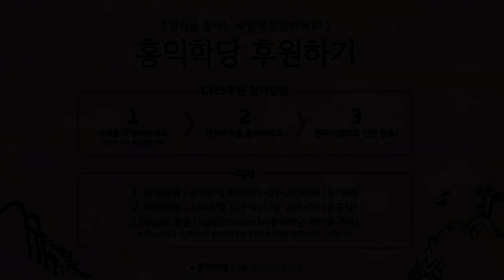[양심톡톡 Q&A] 부처님도 소시오패스 구제는 힘들다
- 200319 양심톡톡